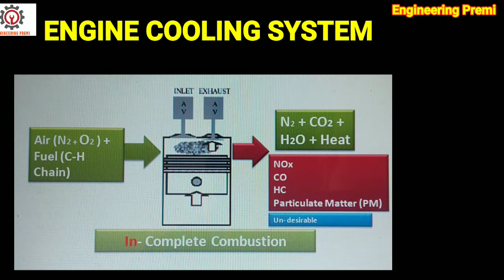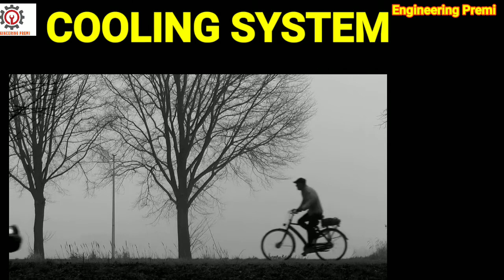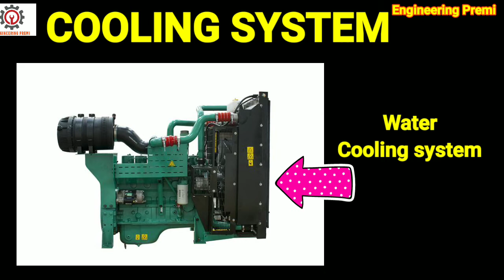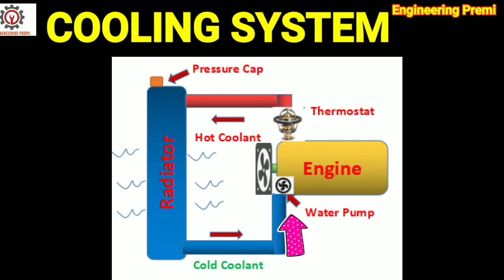Engine Cooling System I How Car Engine Cooling System Works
In this video we will learn about Engine Cooling System functions in details and easiest way.

1) What is engine cooling system
2) Requirement of a cooling system
3) Importance of cooling system
4) Types and details of Component of a cooling system.
5) Cooling system silent features

 ๏ The thoughts are mine, you take only which you agree. The channel is not
responsible for any miss understanding/ error.

๏ Background music taken from YouTube free music library.

๏ We , Engineering Premi  channel , strictly follow the copyright guidelines.

๏ Still, if any of my video content, which you don't agree, hurt you , then let me know.